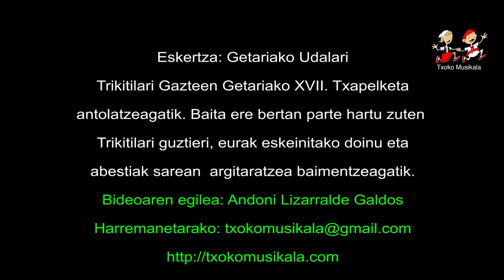1605280101 Ane Etxezarreta eta Maialen Goena Getariako XVII Trikitixa Txapelketan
2016ko maiatzaren 28an, ospatu zen Trikitilari Gazteen Getariako XVII. Txapelketa, bertan parte hartu zuten ondorengo trikitilariak:

Olaberriako Ane Etxezarreta eta Lazkaoko Maialen Goena.
Aizarnako Maite Txapartegi eta Azpeitiko Eva Segurola.
EtxalarkoAinhoa Telletxea eta Martxel Larraza.
Errezilgo Aitor Uzkudun eta Naikari Urdalleta.
Lazkaoko Iker Sukia eta Ane Urretabizkaia.
Getariako Nerea Martinez eta Naiara Urresti.

Bideoan, Olaberriako Ane Etxezarreta eta Lazkaoko Maialen Goena.